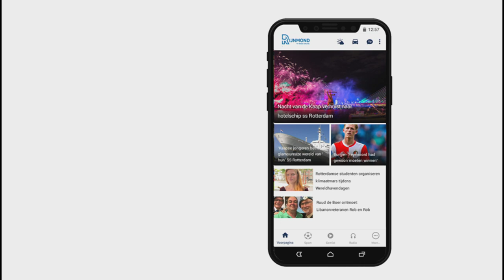LoesLucazingtvoorvrienden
In deze rubriek genaamd Hier Worden Wij Blij Van, kijken we iedere dag naar berichten die een glimlach op ons gezicht toveren in een tijd van slecht nieuws.Vlieger Constantijn van Kooten-Niekerk vloog zondag met zijn zweefvliegtuig in de vorm van een hartje rond de drie Albert Schweitzer ziekenhuizen in onze regio. Hij schrijft aan het ziekenhuis dat hij dit doet voor alle zorgverleners. En dat wordt door hen gewaardeerd. [facebook de Lijnbaanflat spelen bewoners samen bingo vanaf hun balkon. Vanaf een veldje vlakbij de flat aan de Joost Banckerplaats worden de nummers op de balletjes naar de bewoners geroepen.Daar vlakbij in de buurt, aan de Karel Doormanstraat, zingt Loes Luca samen met haar vrienden bij het Atrium oude vrienden toe. Zij wonen in verzorgingshuis Rotterdam-centrum. Het gaat om ruiter Peter Bulthuis en dichter Hans Sleutelaar.En dan zijn er nog andere goede doelen. Zo zetten Rotterdamse kunstenaars, illustratoren, vormgevers en fotografen zich in met hun project &apos;Bedankt voor die bloemen&apos;. Hierbij maken ze kunst van een bloemteler in het Westland. Omdat zijzelf, maar vooral de telers het tijdens deze crisis lastig hebben. [instagram zijn de katten van Rotterdams Kattencafé Pebbles aan het ontspannen achter het glas.[instagram wordt vrolijk van het zonnetje dat schijnt in de Oude Haven in Rotterdam. natuurlijk krijgen we ook geen genoeg van de Tetris Challenge zoals die vorig jaar een hit was op sociale media. Politie, brandweer en ambulancepersoneel laten zien wat zij dagelijks allemaal bij zich hebben. Ondertussen vragen ze lezers de anderhalve meter regel te handhaven.[tweet